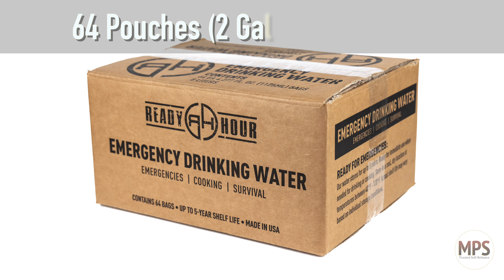Emergency Drinking Water by Ready Hour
Made to Survive the TOUGHEST Conditions. Just Ask the US Military...

When the brave men and women of the US Coast Guard are sent out into the toughest conditions on earth…

They rely on emergency water pouches just like these!

Twice the Shelf Life. Three-Times the Protection.

Unlike plastic bottles that let in sun, grow bacteria, and leach chemicals, these BPA-free pouches are made with four thick, puncture-resistant layers that keep out contaminants.

It’s why they have a FIVE-YEAR SHELF LIFE and last TWICE AS LONG as most water bottles.

Saves Space, Fits Anywhere.
Extra space in an emergency means extra, life-saving supplies—and space is exactly what these pouches give you!

They’re flat, just six-inches long, and take up almost no room at all in a bug-out bag.

Saves Every Precious Drop!
Water bottles are practically designed to leak, with a flimsy cap that seems to spill the second you open it, wasting your most precious emergency resource!

Ready Hour Emergency Drinking Water stores in SINGLE-USE, four-ounce pouches made to drink all at once. The design helps you save every single drop—no waste or spillage.

Reverse-Osmosis Purified.
Water is purified through multiple filters that eliminate contaminants down to the microscopic level—clearing water of chemicals, bacteria, viruses, and sediments.

It’s pure, clean, and delicious!

Specifications
Pouch Volume: 4.227 fl oz
Pouch Dimensions: 6” x 4” x 1/2"
Pouches Per Case: 64
Case Total Volume: 279 oz (2 gal)

Made with pride in the USA